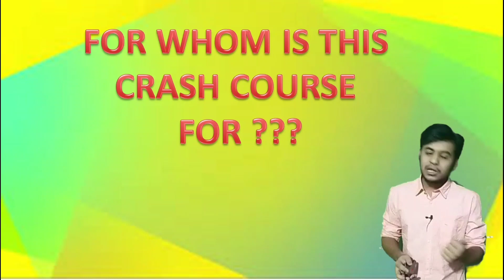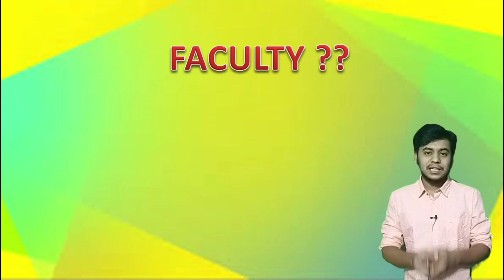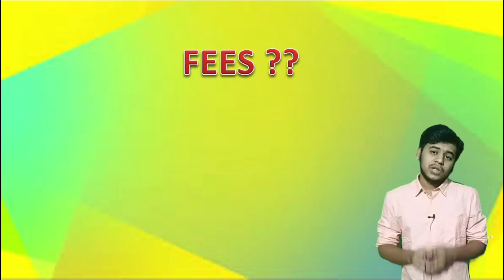MHTCET 2021 CRASH COURSE LAUNCH | TEAM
MHTCET 2021 CRASH COURSE LAUNCH | TEAM ‎@Sahyadri Tutorials